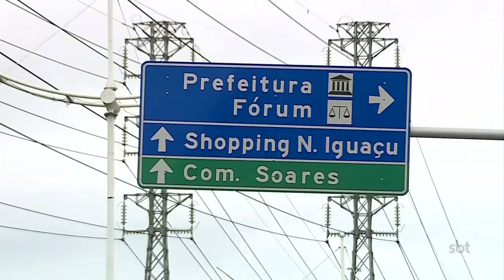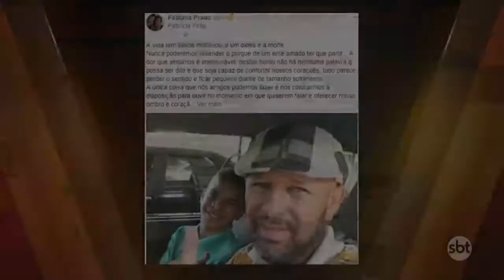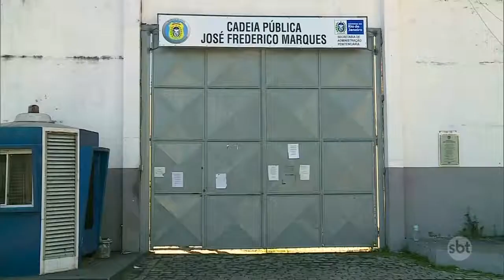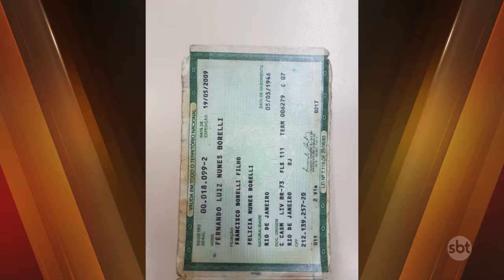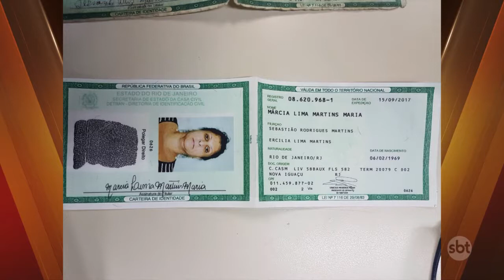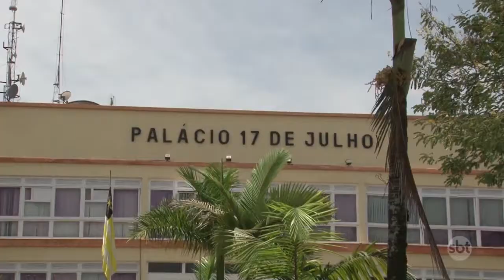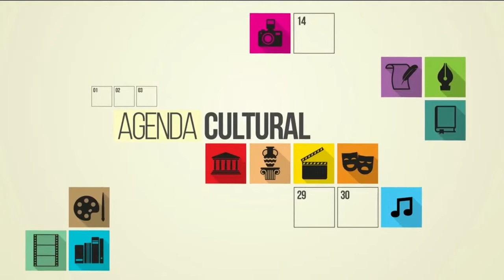SBT CIDADE 05/01/2018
Bandidos ostentam armas e pistolas. Polícia prende dois que aparecem nas imagens.
- Casal de estelionatários é preso em Petrópolis. Os dois foram pegos em flagrante no saque do PIS PASEP de inativos.
- Mãe e filho passam bem depois de susto. O parto aconteceu no terminal rodoviário de Lagomar. Renzo será o nome dele.